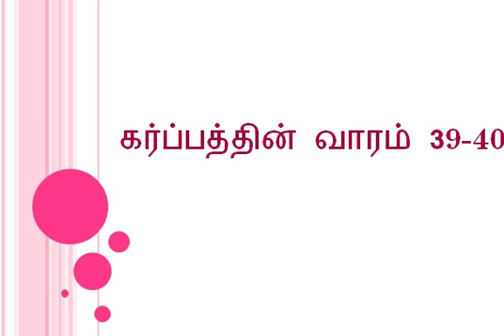கர்ப்பம் வாரம் 39-40|Tamil Week 39-40| 39-40 வார கர்ப்பம்|pregnancy week by week video in tamil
கருத்தரிக்கும் நாளிலிருந்து குழந்தைபிறக்கும் நாள் வரை! கர்ப்ப அறிகுறிகள் 39-40 வது வாரம்!

Pregnancy Tips Tamil |Tamil Pregnancy Tips|pregnancy tips in tamil month by month |39-40th week pregnancy